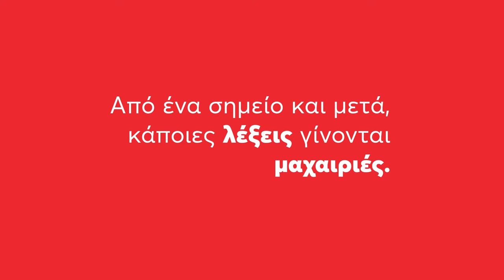Καμπάνια του Συμβουλευτικού Κέντρου Κέρκυρας ευαισθητοποίησης κατά της βίας των γυναικών